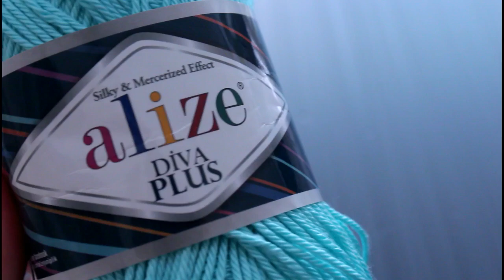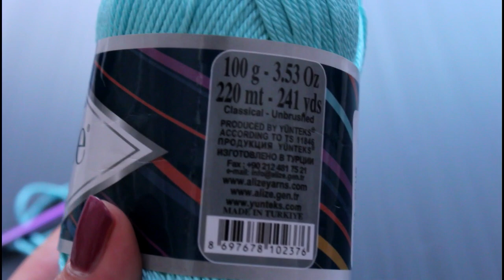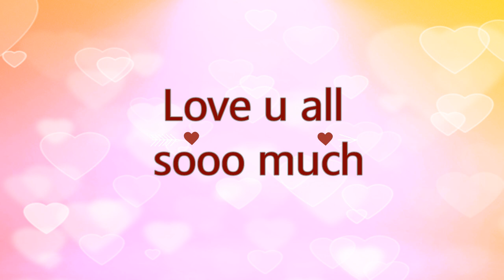Diva plusكروشيه مفرش دائرى أنيق |خيط ديفا بلس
فى الفيديو هنتعلم كروشيه مفرش دائرى أنيق باستخدام خيط ديفا بلس من افضل الخيوط لعمل المفارش خاصة للي مش بيحبوا يشتغلوا مفارش بخيوط رفيعة
قطر المفرش 55 سم
Love u all sooo much 😘❤❤❤

VEPz90mA/videos

كروشيه هاف بووت | سليبر | باليرينا

كروشيه الصدر المربع| الكولة المربعة بأسهل و انجح طريقة (شكل 2)

v=HHB90izxI5w&t=161s